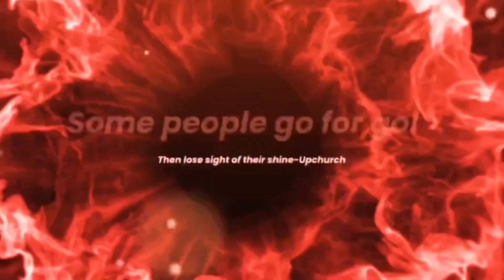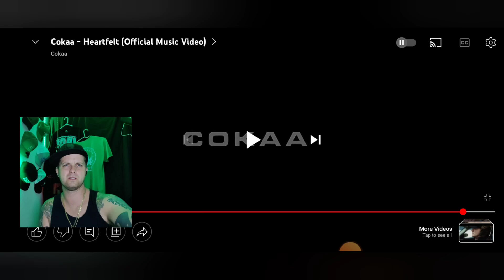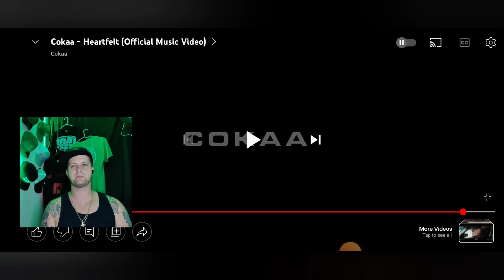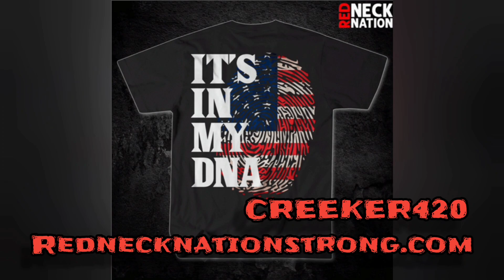Cokaa -Heartfelt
Episode 1 of Whatever Wednesday. Man Cokaa Killed this!! He has some serious talent.